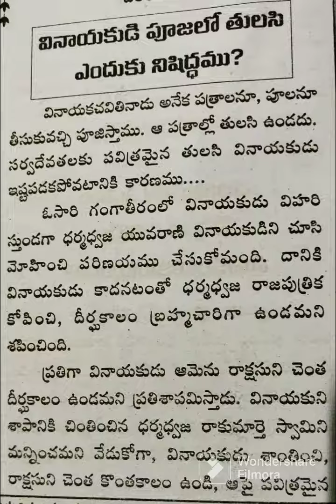27 September 2023